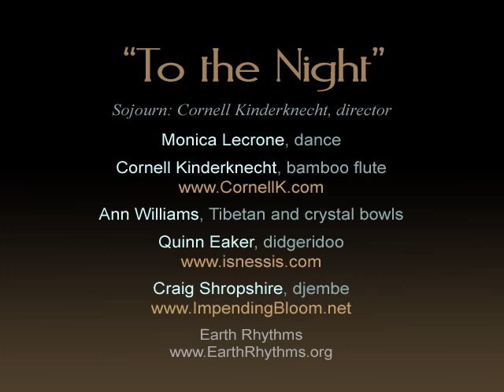To the Night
Sojourn performing "To the Night", directed by Cornell Kinderknecht.

Recorded on December 18, 2009 at the 2009 Winter SolstiCelebration in Dallas, Texas USA. Produced by Earth Rhythms

Cornell Kinderknecht is performing on a bamboo flute built by Romy Benton.